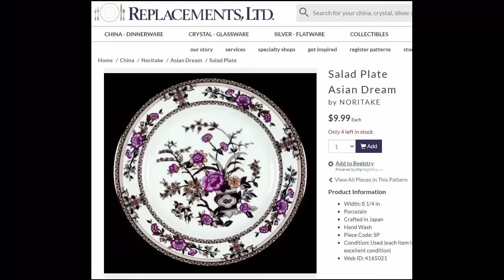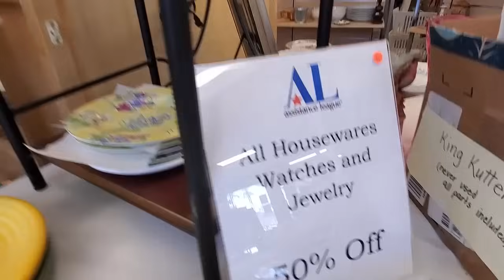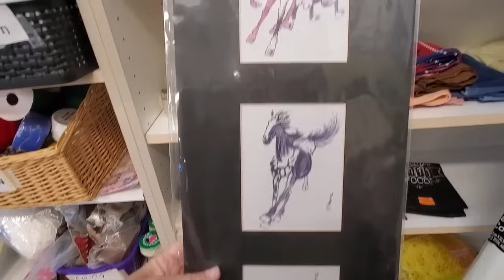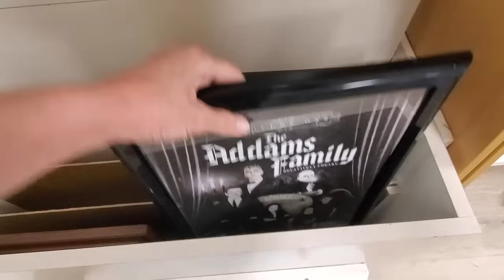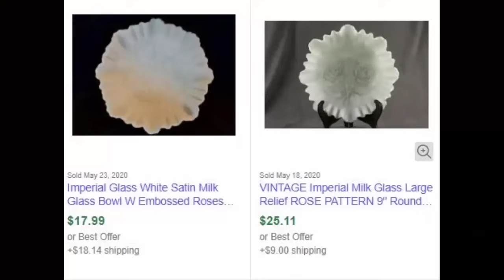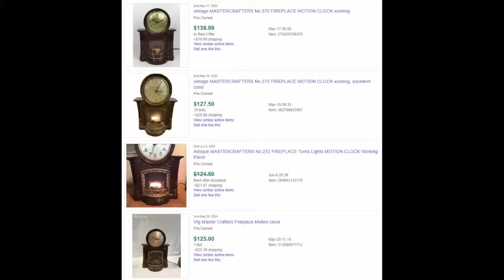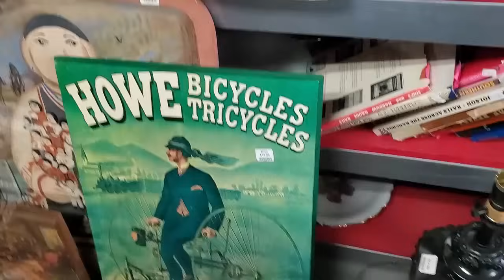San Diego Thrift With Me Shopping Trip Part 1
On this trip to visit my daughter in San Diego, CA we were looking for things to decorate her 1920's apartment as well as finding Ebay resale treasures for me to bring home.